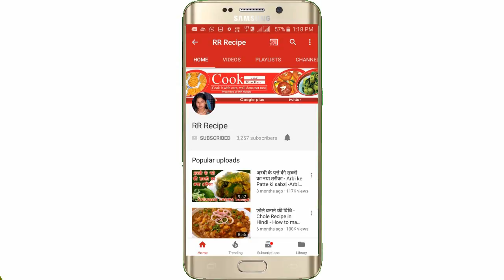How to Make Chana Saag - चने का साग बनाने की विधि - Chane Ka Saag Recipe in Hindi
चने का साग एक बहुत ही स्वादिष्ट रेसिपी है जो बहुत ही आसानी से बनाई जा सकती है | चने का साग एक मौसमी सब्जी है जो सर्दियों में बनाई जाती है | चने की फसल सर्दियों के मौसम में होती है इसलिए ये साग सर्दियों के मौसम ही आप इसे बना सकती हैं | चने का साग बनाने के लिए बहुत ही सिंपल तरीका है जो इस विडियो दिखाया है.. बस स्टेप्स को फॉलो करें आपको ये विडियो कैसा लगा हमें जरूर बताएं |